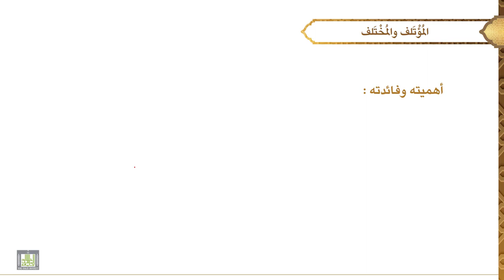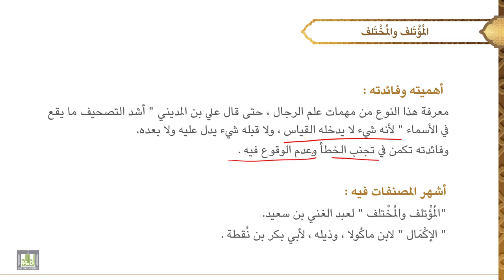مصطلح الحديث - 3 | الدرس - 15 | معرفة المؤتلف والمختلف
الدرس 15 :  معرفة المؤتلف والمختلف
تعريفه، أمثلة عليه، هل له ضابط؟، أهميته، أشهر المصنفات فيه.